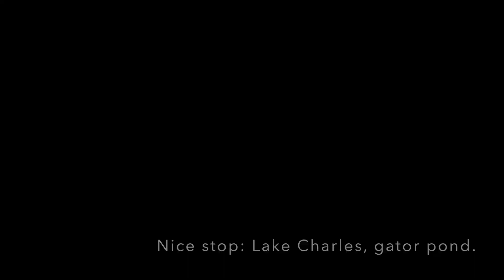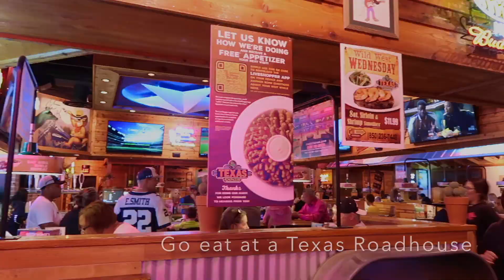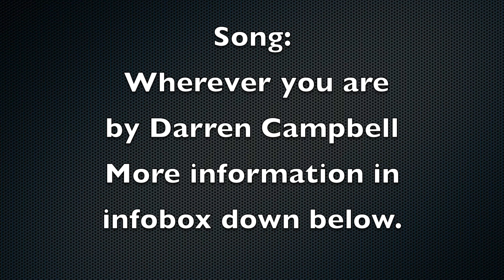STATES AND CITIES TO GO TO IN THE USA 2018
Do you have any suggestions for me for my trip to the USA next year?